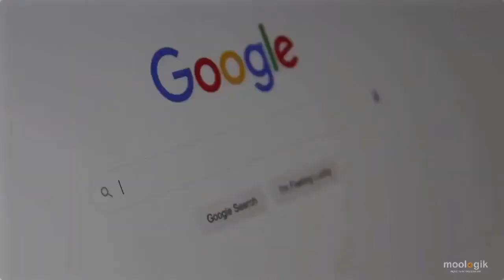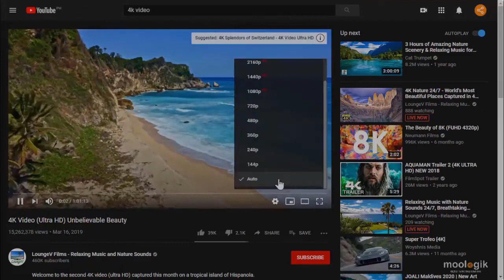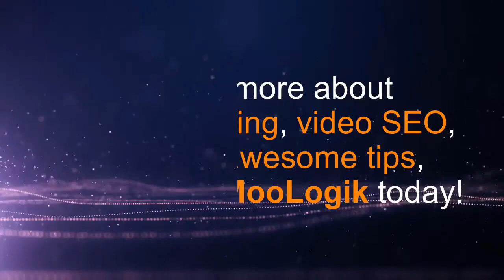Video SEO Online Marketing Los Angeles - Factors That Can Affect Your Video Ranking On YouTube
What are the Factors That Can Affect Your Video Ranking On YouTube? Check out this video from MooLogik, a Video SEO Online Marketing in Los Angeles.

Although YouTube is the second largest search engine, it still remains an untapped source of generating huge Traffic.

With a Staggering rate of 5 Billion Videos streamed per day, YouTube has topped the charts when it comes to Video Marketing.

Google includes YouTube Videos in its search Result.

So by Optimizing your video content, it can boost your business visibility on the internet drastically.

Just like what we're doing with our videos here at MooLogik, a Video SEO Online Marketing in Los Angeles.

In this video, we will share with you the 3 Factors that can affect your video rankings:

1. Keywords
This includes your video title description, and tags.

YouTube uses these elements to determine how relevant your video is to a specific search

2.Video Quality
High Definition (HD) videos are ranked higher on YouTube. Did you notice the family resemblance here?

Both YouTube and Google Reward you for ensuring a high quality experience for the users. Especially if your contents are unique

3.User Engagement
This includes the Number of Views, likes, Comments, Social share, average watch time and many more...

As YouTube wants to show quality content to its users, it ranks high
engagement Videos higher

That's why it's a great idea to include interaction or engagement that will make the users to comment on your videos.

🌟 How To Get 1st page ranking on Google & YouTube in 3-7 Days WITHOUT Paid Ads